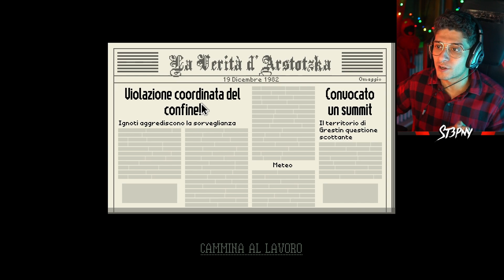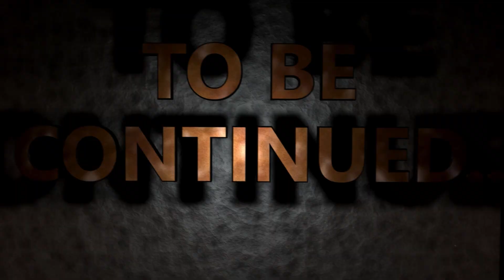PAPERS, PLEASE - L' AMORE VINCE SEMPRE !! #11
oggi per la vigilia di Natale siamo un po' più buoni !!

St3pNy